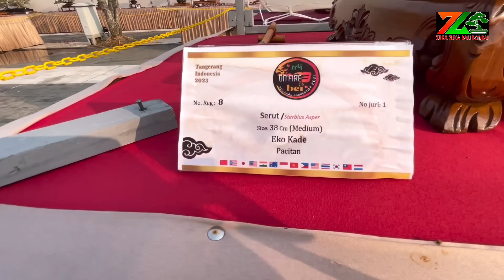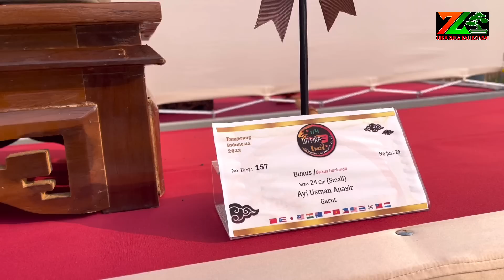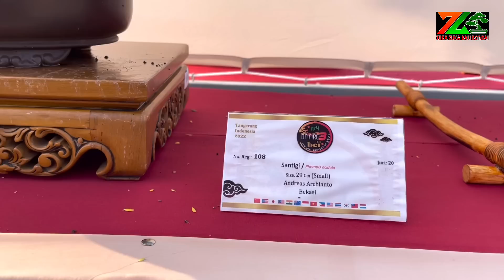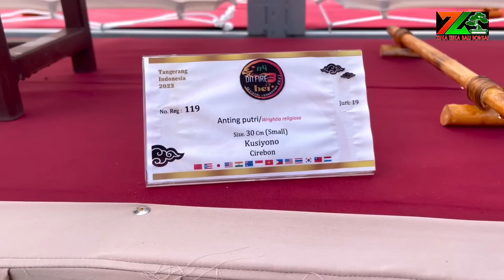HARGA POHON THE MAX SEMAKIN TIDAK TERBENDUNG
Dukung terus chanel kami untuk terus memberikan informasih dan inspirasi bonsai.

Info Pemesanan Souvenir THE MAX dan bonsai bisa hub WA 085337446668